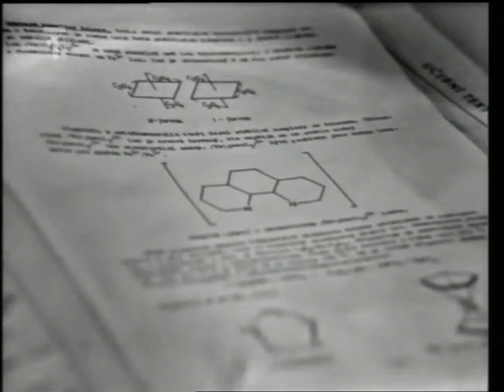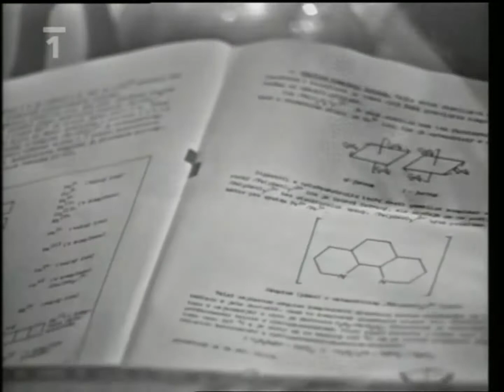Hana Zagorová a Michal Prokop - Poslyšte příběh, který se vám stal (1973)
.Malý muzikál o lásce. (oficiální text distributora)
Krátkometrážní / Muzikál / Komedie
Československo, 1973, 33 min
Režie: Stanislav Strnad
Scénář: Jaroslav Dietl
Kamera: Saša Rašilov ml.
Hrají: Vladimír Menšík, Hana Zagorová, Michal Prokop, Karel Vágner
Zvuk: Josef Rozhoň
Scénografie: Miroslav Pelc